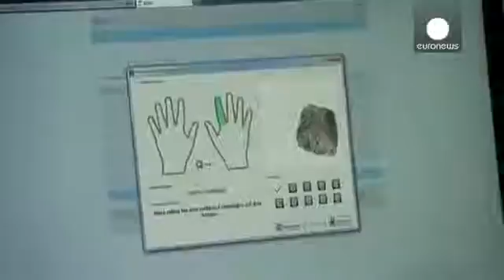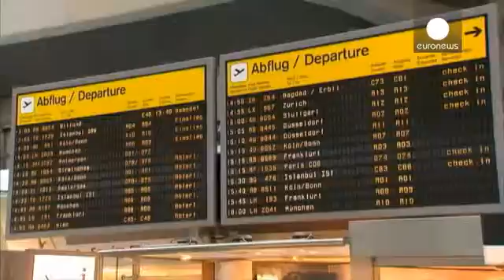Berlin durcit encore les conditions d'accueil des réfugiés